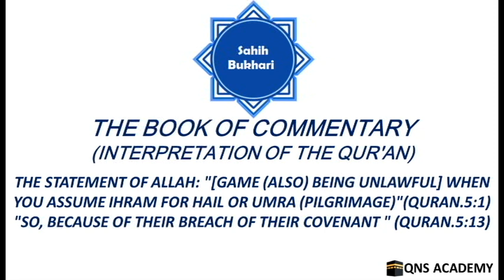Bukhari 65-5-1: Game (also) being unlawful when you assume Ihram for Hail or Umra (pilgrimage)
Bukhari 65-5-1: The Statement of Allah: "[Game (also) being unlawful] when you assume Ihram for Hail or Umra (pilgrimage)"(Quran.5:1) "So, because of their breach of their covenant " (Quran.5:13)

5-1 The Statement of Allah: "[Game (also) being unlawful] when you assume Ihram for Hail or Umra (pilgrimage)"(Quran.5:1) "So, because of their breach of their covenant " (Quran.5:13)
5-2 The Statement of Allah: "This day, I have perfected your religion for you..."(Quran.5:3)
5-3 The Statement of Allah: "...And you find no water, then perform Tayammum with clean earth..."(Quran.5:6)
5-4 The Statement of Allah: "...So go you and your Lord and fight you two, we are sitting right here." (Quran.5:24)
5-5 The Statement of Allah: "The recompense of those who wage war against Allah and His Messenger, and do mischief in the land is only that they shall be killed or crucified or their hands and feet be cut off from opposite sides..."(Quran.5:33)
5-6 The Statement of Allah: "...And wounds, equal for equal (Al-Qisas i.e., the law of equality in punishment)..." (Quran.5:45)
5-7 The Statement of Allah: "O Messenger (Muhammad, peace be upon him)! Proclaim (the Message) which has been sent down to you from your Lord..." (Quran.5:67)
5-8 The Statement of Allah: "Allah will not punish you for what is unintentional in your oaths..." (Quran.5:89)
5-9 The Statement of Allah: "O you who believe! Make not unlawful the Tayyibat (all that is good as regards foods, things, deeds, beliefs, persons) which Allah has made lawful to you..." (Quran.5:87)
5-10 The Statement of Allah: "Intoxicants (all kinds of alcoholic drinks), gambling, Al-Ansab and Al-Azlam (arrows for seeking luck or a decision) are an abomination of Satan's handiwork..." (Quran.5:90)
5-11 The Statement of Allah: "Those who believe and do righteous good deeds, there is no sin on them for what they ate (in the past)..." (Quran.5:93)
5-12 The Statement of Allah: "...Ask not about things which, if made plain to you, may cause you trouble..."(Quran.5:101)
5-13 The Statement of Allah: "Allah has not instituted things like Bahirah or a Sa'ibah, or a Wasilah or a Ham.." (Quran.5:103)
5-14 The Statement of Allah: "And I was a witness over them while I dwelt amongst them; but when You took me up, You were the Watcher over them, and You are a Witness to all things." (Quran.5:117)
5-15 The Statement of Allah: "If You punish them, they are Your slaves." (Quran.5:118)
6-1 The Statement of Allah: "And With Him are the keys of the Ghaib, (all that is hidden), none knows them but He..." (Quran.6:59)
6-2 The Statement of Allah: "Say: He has power to send torment on you from above..."(Quran.6:65)
6-3 The Statement of Allah: "It is those who believe (in the Oneness of Allah and worship none but Him Alone) and confuse not their belief with Zulm (wrong i.e., by worshipping others besides Allah)..." (Quran.6:82)
6-4 The Statement of Allah: "...And Yunus (Jonah) and Lut (Lot), and each one of them We preferred above AlAlamin (mankind and jinn) (of their times)" (Quran.6:86)
6-5 The Statement of Allah: "They are those whom Allah had guided. So, follow their guidance..." (Quran.6:90)
6-6 The Statement of Allah: "And unto those who are Jews, We forbade every (animal) with undivided hoof..." (Quran.6:146)
6-7 The Statement of Allah: "...Come not near to Al-Fawahish (shameful sins, illegal sexual intercourse), whether committed openly or secretly..." (Quran.6:151)
6-9 The Statement of Allah: "Say: 'Bring forward your witnesses..." (Quran.6:150)
6-10 The Statement of Allah: "The day that some of the signs of your Lord do come, no good will it do to a person to believe..." (Quran.6:158)
7-1 The Statement of Allah: "Say (O Muhammad, peace be upon him): '(But) the things that my Lord has indeed forbidden are Al-Fawahish (great evil sins, every kind of unlawful sexual intercourse) whether committed openly or secretly."' (Quran.7:33)
7-2 The Statement of Allah: "And when Musa (Moses) came at the time and place appointed by Us, and his Lord (Allah) spoke to him, he said, 'O my Lord! Show me (Yourself) that I may look upon You." (Quran.7:143)